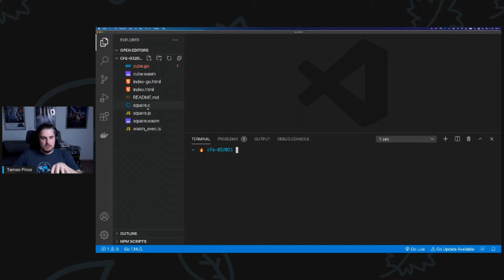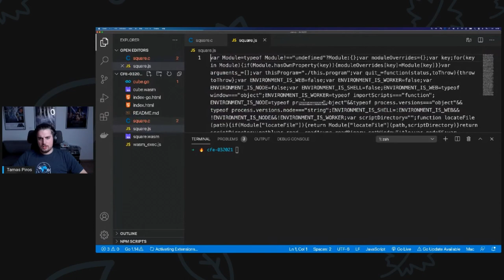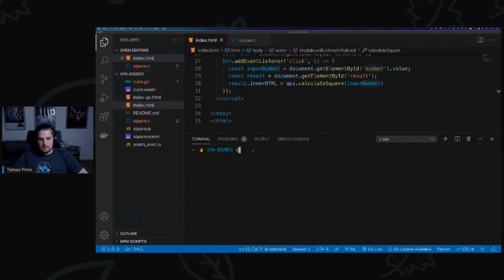How to Create a WebAssembly File with C and Consume in JavaScript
This is an excerpt from Supercharge your JavaScript with WASM featuring Tamas Piros. To view the entire one-hour recording on cfe.dev,